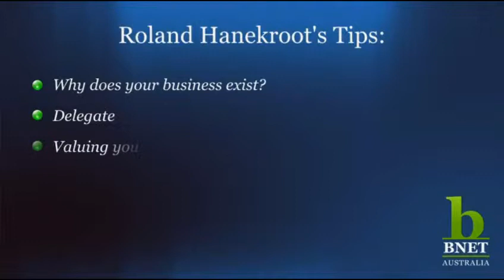Passion, Purpose and the seduction of the hammer... The Ten Truths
Interview by Robert Gerrish of Roland Hanekroot, Author of The Ten Truths for Raising a Healthy Bouncy Business. Truth 1 About Passion, Truth 3 About keeping your finger on the Pulse and Truth Ten about the business owner... leadership and "The seduction of the hammer"